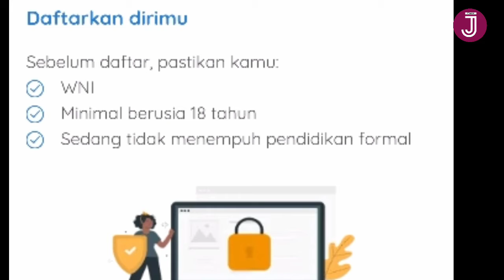Info PraKerja Gelombang 11 bukan Hoax, segeralah mendaftar.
Pemerintah telah membuka gelombang 11 Prakerja. Segera daftarkan diri sekarang.